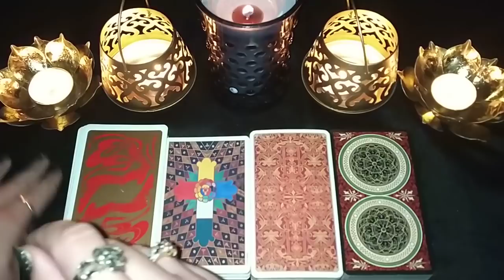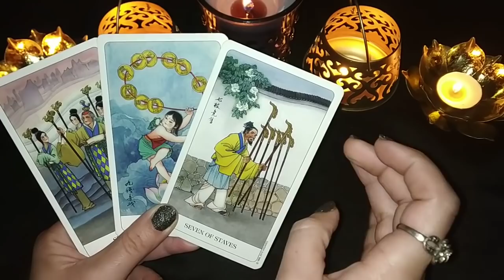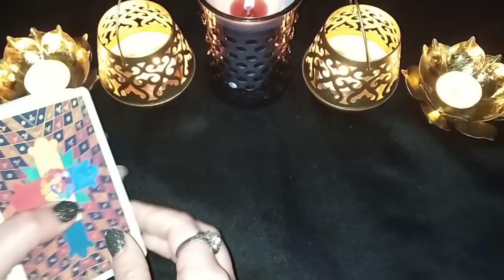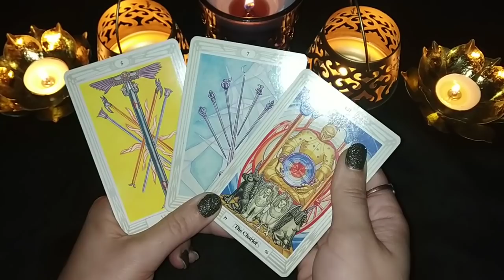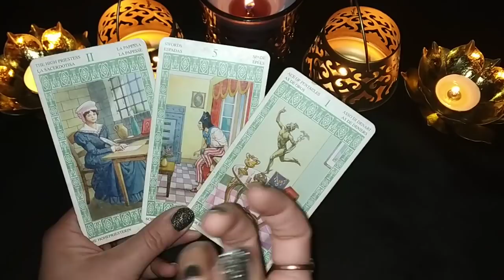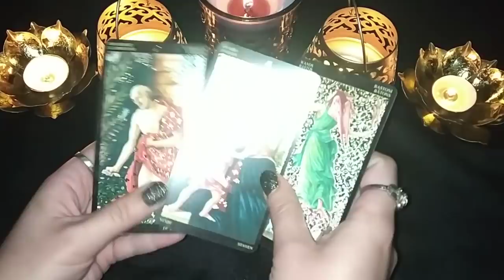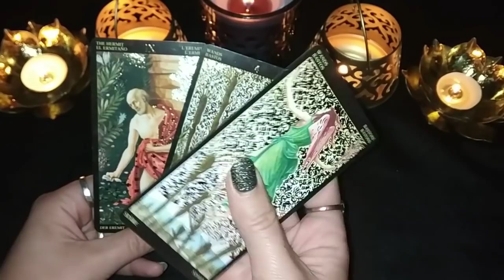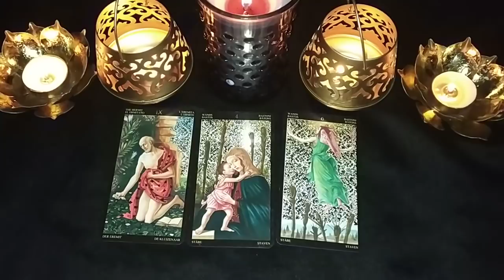TAROT READING "WHAT COMES TO HIS MIND WHEN HE THINKS OF YOU?"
CHOICE 1 - 1:15
CHOICE 2 - 5:40
CHOICE 3 - 10:10
CHOICE 4 - 15:40